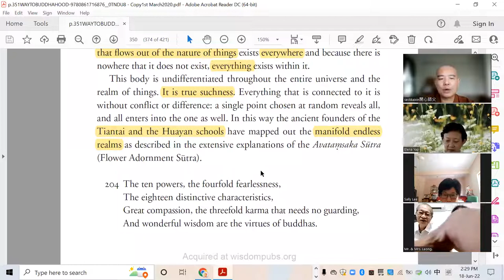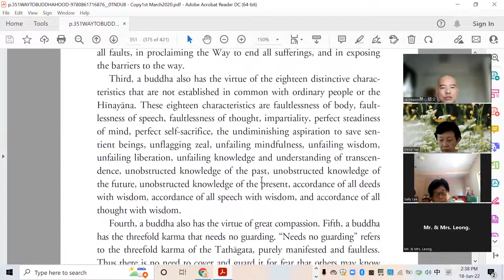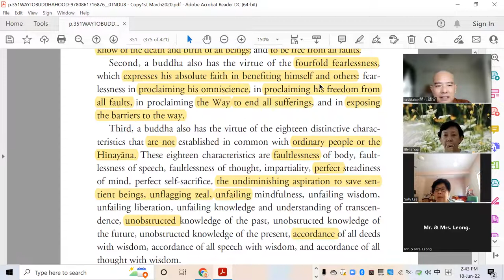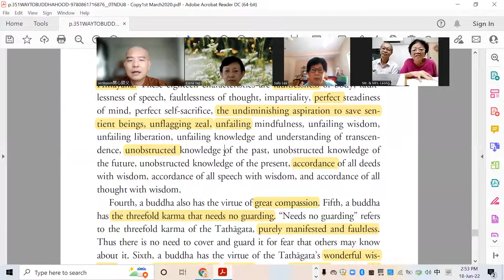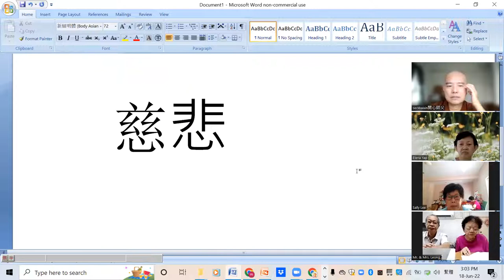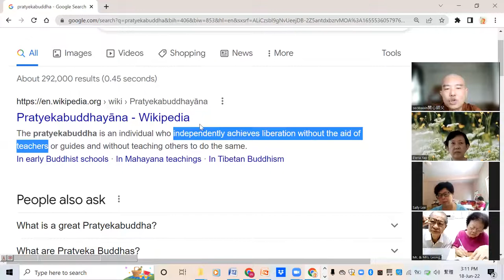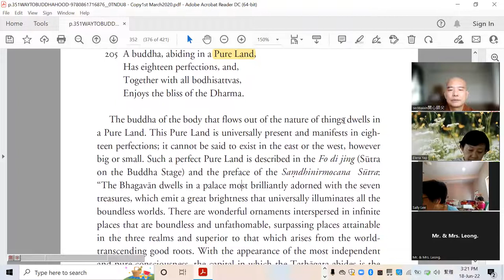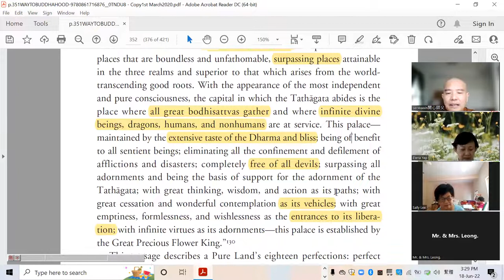way to buddhahood-20220618-great vehicle-buddha virtue